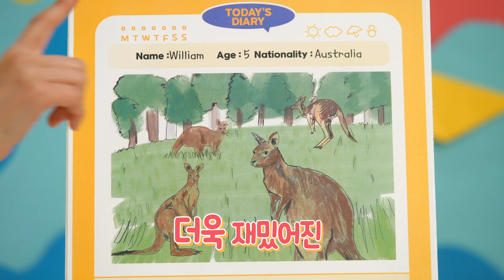Today's paper diary가 시즌2로 돌아왔다! [Today's paper diary2]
Today's paper diary가 시즌2로 돌아왔어요!

더 다양해진 종이접기로
창의력과 상상력을,
더욱 재밌어진 그림일기와 퀴즈로
쉽게 영어를 배워봐요!

다시 한번 리즐과 함께
종이접기의 세계로 떠나볼까요?!
👉 Today's paper diary2

✔️매주 월요일 오후 4시
JEI English TV에서 만나보세요!

📺 JEI English TV를 시청하고 싶으신가요? 📺